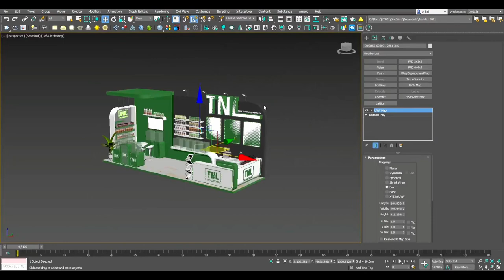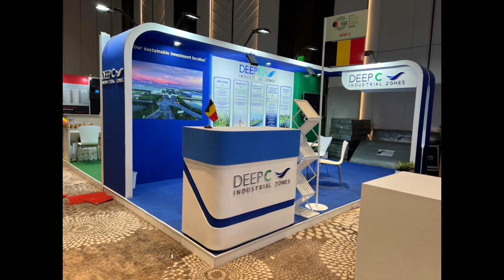[ VIDEO THỰC TẬP ] _ PICO GLOBAL _ Huỳnh Lý Hoàng Vũ